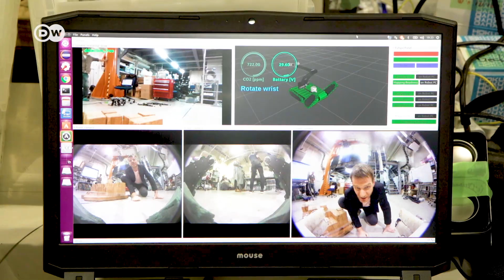This Robot has a mission! | Disaster Robots for Space Missions?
Disaster robots are fascinating machines! AND: they have a lot in common with space exploration robots! Why?  Renowned roboticist Prof. Fumitoshi Matsuno from Kyoto University explains it in this video.